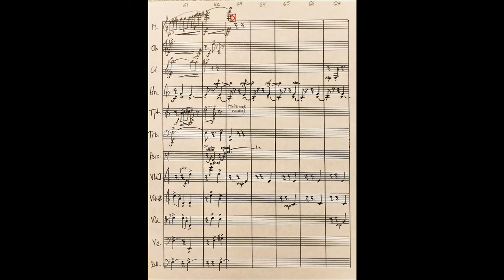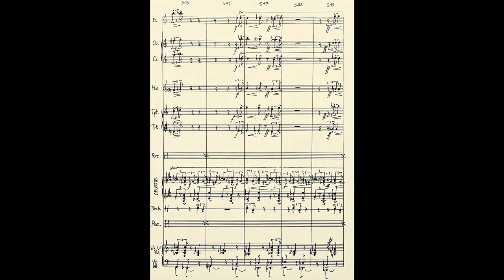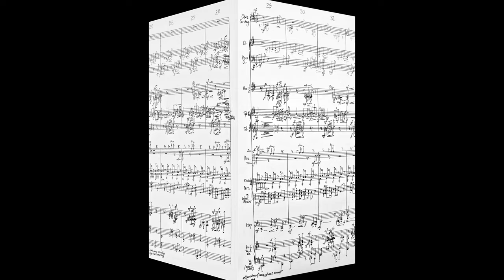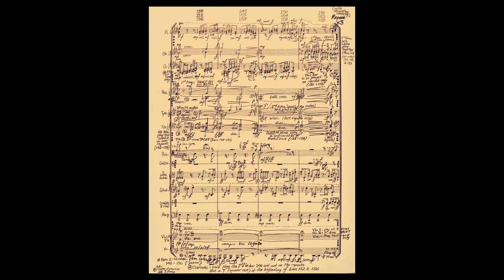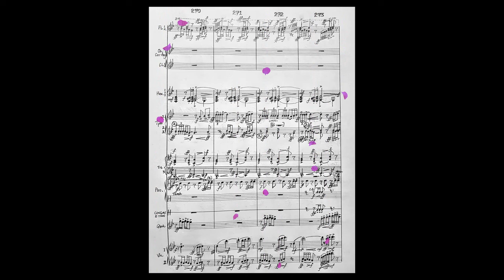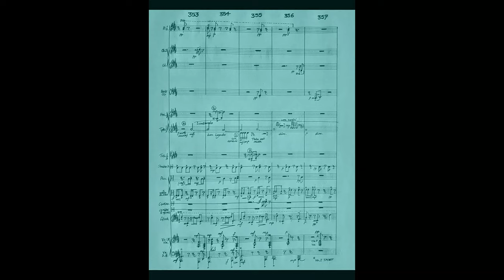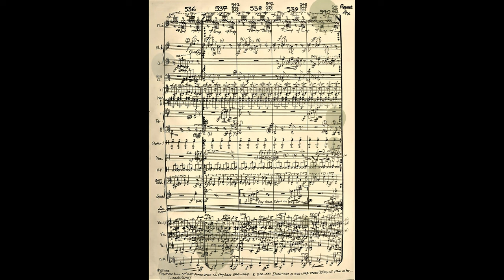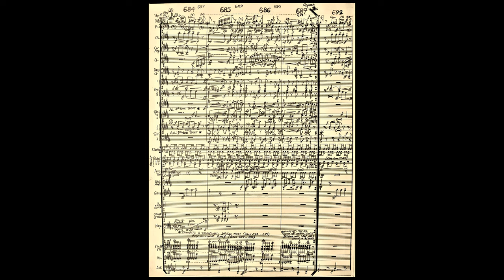COMPILATION TRAILER to help...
...promote my channel: Simply Music.

If you 'like' this video and others of mine, PLEASE click 'like' and consider 'SUBSCRIBING' to my channel by clicking on "SUBSCRIBE" below the video OR on the tab in the bottom RH corner of the screen any time during viewing. OR...if you 'don't' like it, click on the 'thumbs down' icon. Thanx!

This compilation features some of my favourite clips from several compositions:

1. 00'00" - 04'12"   LIBERATION WALTZ - A Tribute to Joseph Horovitz [Classical/Jazz]
2. 04'12" - 06'01"   DAWN OF TIME - Mix 1 [& 2] [Ambient, Chillout]
3. 06'01" - 13'30"   RUMBA MAN - Mix 1 [Deep House]
4. 13'30" - 18'06"   Mix 2 & 3 [Ambient, Uplifting House]
5. 18'06" - 39'18"   TWISTED TANGO for Orchestra - [Classical/Jazz]
6. 39'18" - 43'28"   MAKE IT FUNKY [Progressive House]

This eclectic selection covers a wide variety of musical genres ranging from classical/jazz to ambient/chillout to progressive house/trance/dance tracks. I have many more audio tracks which could be uploaded now, but I like to create visually interesting and stimulating videos for my viewers, a process which can be extremely time-consuming if, like me you're a perfectionist.

Having performed in hundreds of concerts and theatrical productions for most of my life, the rapid advance in technology has contributed to a general decline in The Performing Arts. The 'Musicians Union' slogan, "KEEP MUSIC LIVE" has long since faded into the past. Educational facilities throughout the country no longer teach 'music' which has been removed from the school curriculum and replaced with 'I.T.'  This deeply saddens me!

If I am able to create an enjoyable, entertaining and exhilarating experience for my viewers which stimulates them orally AND visually, I feel a sense of achievement at having reached my goal.  But I am never completely satisfied with my work because I know they could be improved if I carried on 'tweaking' them for hours on end which I've done in the past when hours have bled into days, days into weeks and weeks into months, during which time I'm constantly struggling with myself to know when to stop and say to myself, "enough is enough - it's finished!'  Even the compositions already uploaded on here, I'm not completely satisfied with because I can still see the minor glitches and know exactly where they are!  I know...anal aren't I!? Rhetorical! LOL

My dry sense of humour often manifests into my creations, whether material used is incorporated into the audio track, video track or both, it keeps me amused and off the streets! ;-)

TWISTED TANGO is one of my most epic compositions to date and takes the listener on a musical journey, similar to a film score with numerous scenes which conjure up a variety of emotions and drama [hence the 17 chapters]. First to set the scene are two flutes which provide a rhythmic, tonal accompaniment for a melodic dialogue between the oboe and clarinet. All the way through this piece, the listener is constantly reminded of the rhythm which is characteristic of a TANGO - in short, the 1st beat of the bar is long with no emphasis on the 2nd beat, but 2 [or 3] very short rhythms lead into the 3rd beat of the bar with hardly any emphasis on the 4th beat.

0:00 LIBERATION WALTZ
4:12 DAWN OF TIME Mix 1
6:01 DAWN OF TIME Mix 2
6:48 RUMBA MAN Mix 1
13:30 RUMBA MAN Mix 2
15:48 RUMBA MAN Mix 3
16:45 Homage to MICHAEL JACKSON
18:06 TWISTED TANGO
19:20 Woodwind Solos in G Minor
20:20 Bridge Passage
20:34 Syncopations into Dance
21:46 Dramatic Scary Section
23:53 2nd Subject in Relative Major Bb
26:00 Fanfare and End of Flower Duet
26:44 Quirky Scherzando G# Minor
28:24 First CODA Jazzy
29:26 Groovy Triplets 'swing'
29:58 Bouncy 'straight'
31:30 Jazzy Jewish Variation
32:30 Variation in B Minor
34:03 Clockwork Bridge
35:12 First Climatic Fanfare
36:06 Very Happy Hawaiian into Fanfare Reprise
37:51 Busy WW Dramatic Brass into Polyphonic Rhythms
39:18 MAKE IT FUNKY
41:40 Main Dance Section
42:39 Ping Pumping Heart